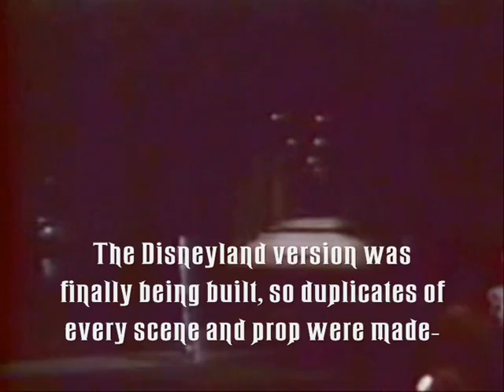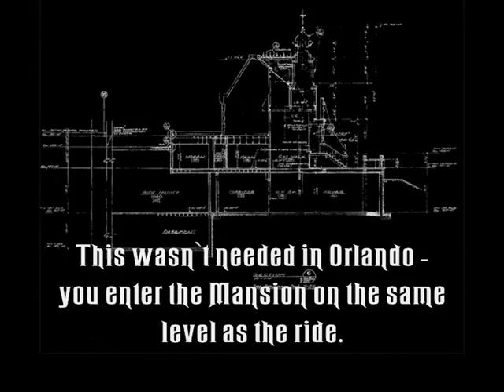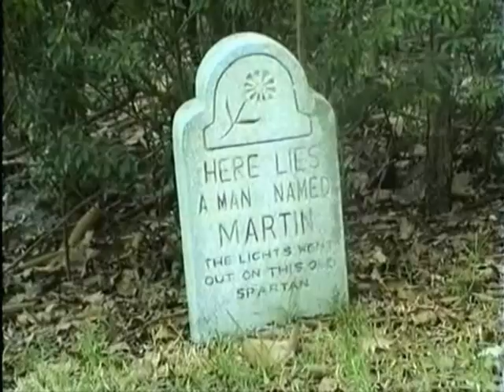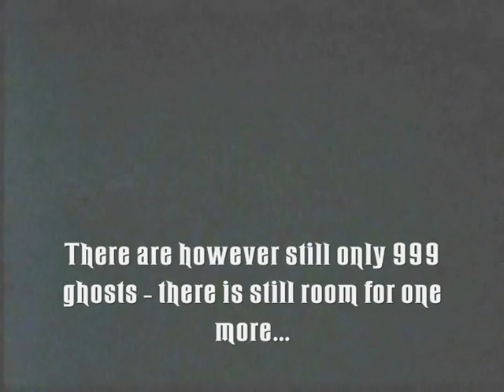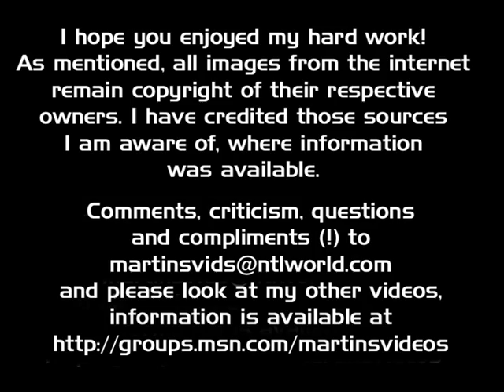Liberty Square - a history part two - The Haunted Mansion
A look at the design diffrences and similarities between DLR and WDW versions, then a full tour of the attraction. Multi camera, using footage from 1971 to present day, including some colourised professional night vision and rare official clips, composite recreations and all with a full multi track source audio.